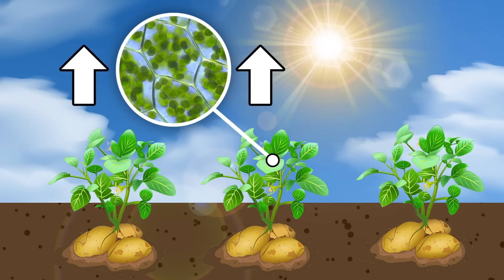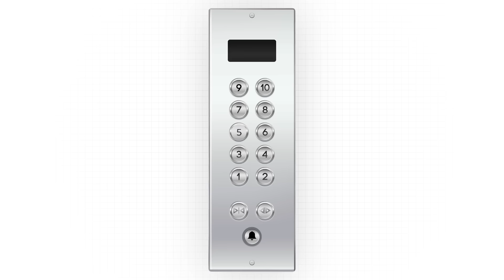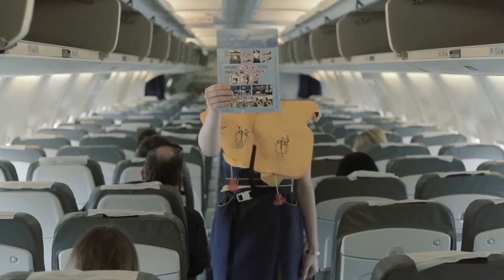Факты, Которые Однажды Помогут Вам Выжить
Готовы ли вы встретиться со своими страхами в реальности?